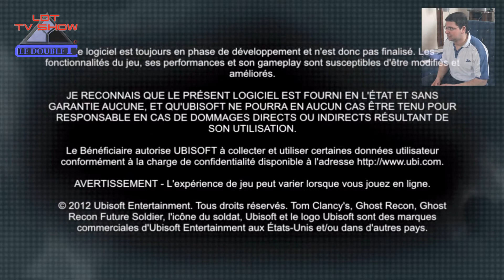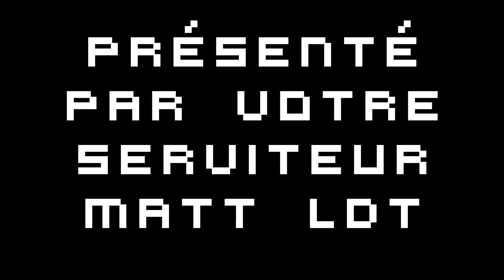Ghost Recon Futur Soldier MultiplayerBeta Test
Je vous montre un peu la bêta multi de Tom Clancy's Ghost Recon Futur Soldier sur XBOX 360, je remercie au passage Arnaud pour le code de la bêta que j'ai oublié sur ce second enregistrement puisque ça avait planté pendant un chargement (on s'en fout)(bon d'accord). Profitez. Sortie le 24 mai